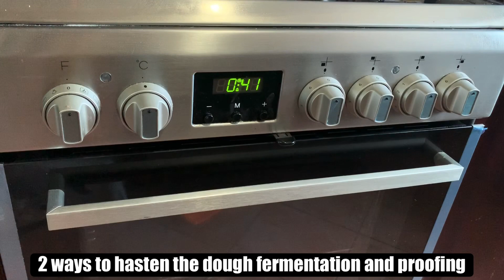BAKING SECRET series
How to ferment and proof your dough faster.